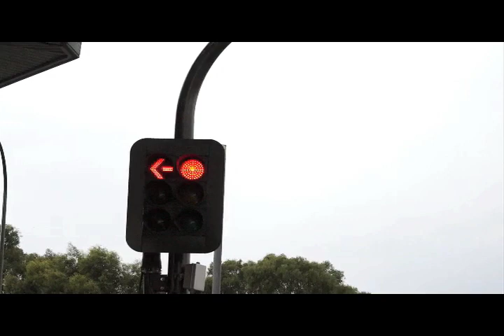James Curd & Morgan Phalen - So Bad (Golden Touch Version) (Official Video) | Exploited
James Curd has worked with everyone from Kaskade to PNAU to Lawrence Welk (!) to enlisting his services for The Incredibles soundtrack, all without making it seem like a stretch.

His projects like Greenskeepers have defied easy description and have garnered love from John Peel. He's written one of the 00s most curious cult hits in "Lotion," a groovy guitar jam set to Buffalo Bill's lines from Silence of the Lambs, and the group's foray into house (both organic and inorganic sounds). He's respected in house and electronic circles, but he still loves the guitar and the classic pop/rock of American radio, though he now operates out of Australia.

While in Los Angeles to music supervise the upcoming film Crush, James met singer Morgan Phalen. You may recognize Morgan's vocals from the psychy second LP by Justice, "Audio Video Disco" or heard his band Diamond Nights. Morgan and James had studio sessions in both in LA and Australia.  They traded ideas back and forth from LA to Australia inbetween trips to build an massive catalog of music. They have new music coming out together as a collaboration as well as a full band project called "Favored Nations" with Sid Who? from "The Swiss".

Written by: James Curd & Morgan Phalen
Produced by: James Curd
Additonal production on Golden Touched version by Jesse Rogg.

Artist: James Curd & Morgan Phalen
Release: So Bad
Label: Exploited